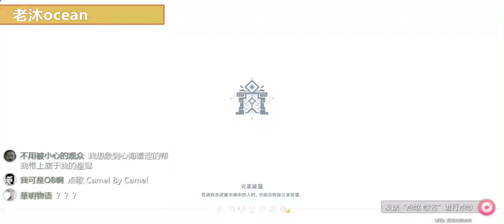兄弟们！我觉醒了不得了的属性！【老沐ocean】